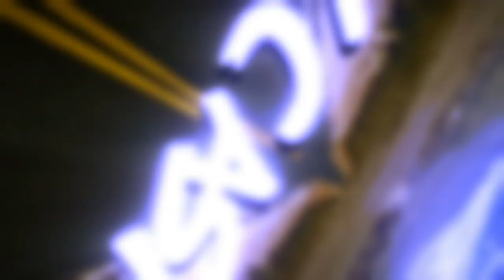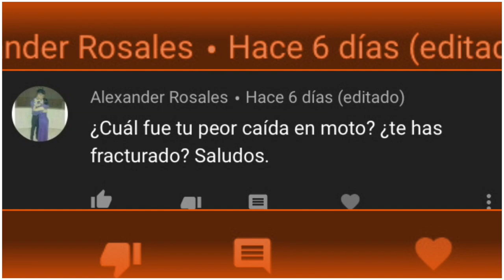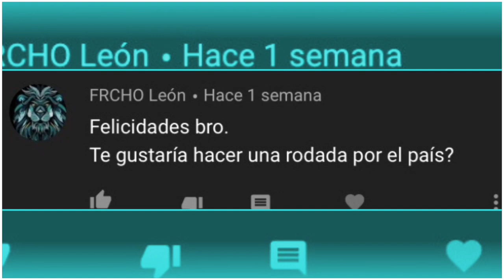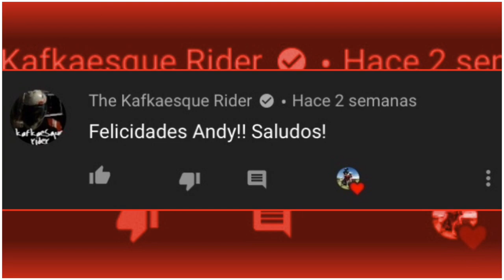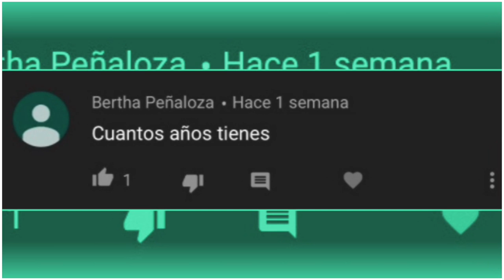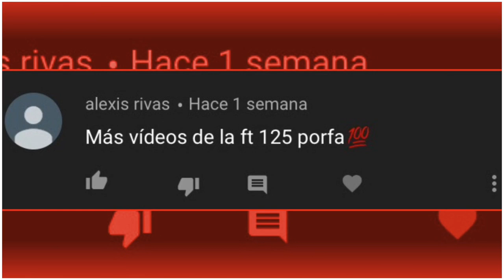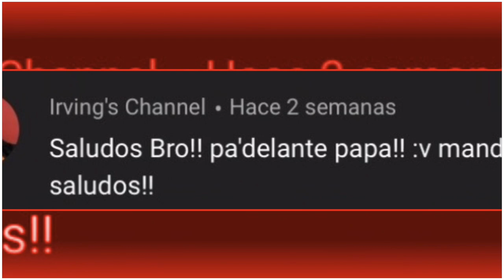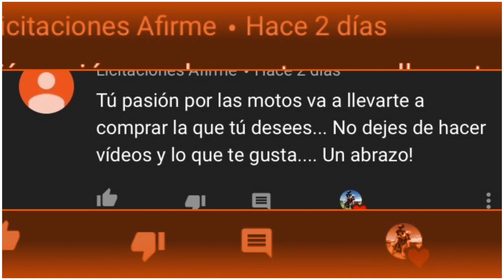Preguntas y Respuestas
En este vídeo contestare las dudas que me han hecho llegar gracias a los comentarios del vídeo anterior.